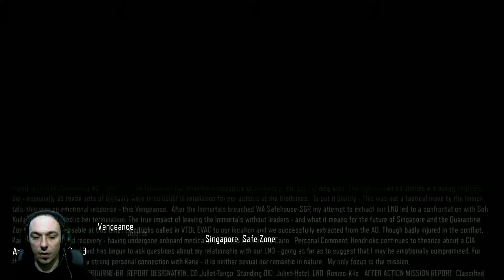CALL OF DUTY BLACK OPS 3 #6 | VENGEANCE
Cześć , podoba się film ? chcecie kolejny odcinek ? , zostawcie lajka pod filmem.